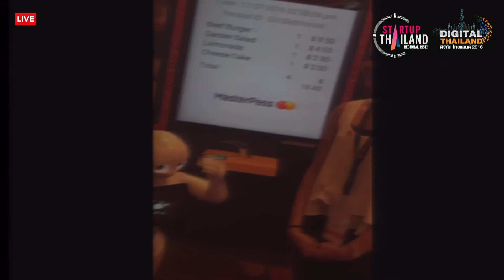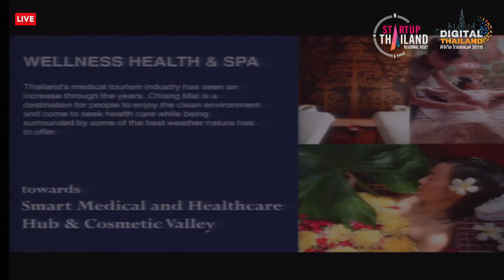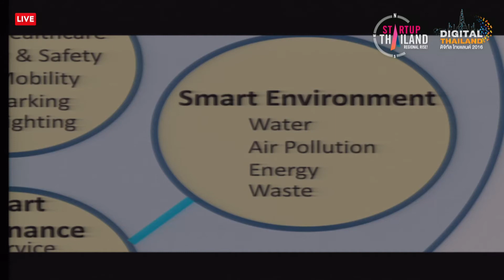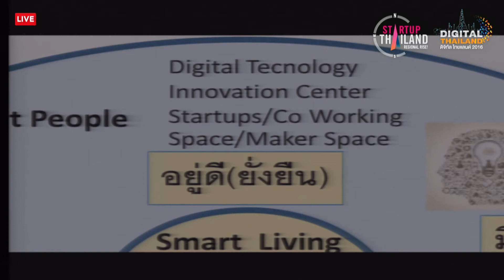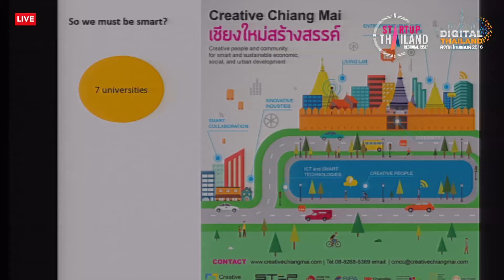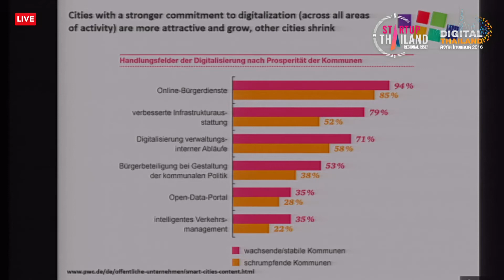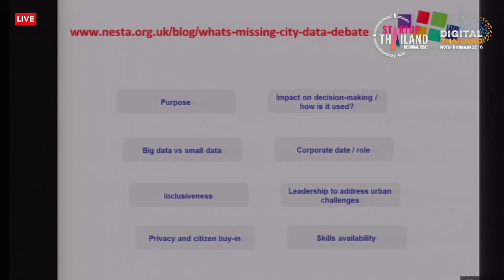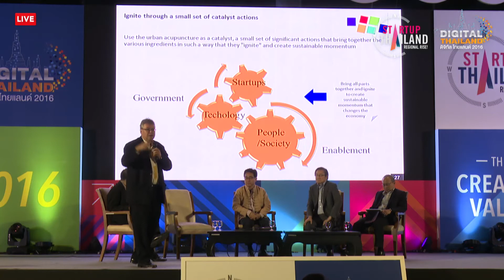การเสวนา หัวข้อ “Chiang Mai Smart City and Northern Digital Workforce”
เปิดตัว “Startup Thailand & Digital Thailand” บุก 3 หัวเมืองใหญ่ เหนือ-อีสาน-ใต้ - เชียงใหม่, ขอนแก่น, ภูเก็ต!!

จากกระแสตอบรับอย่างมากล้นในงาน Startup Thailand และ Digital Thailand ที่ผ่านมา วันนี้จึงเป็นที่มาของกิจกรรมที่ขยายสู่ภูมิภาคอื่นด้วยการนำ Startup Thailand และ Digital Thailand เข้าด้วยกัน!!

ประเดิมที่แรกที่ "เชียงใหม่" ในวันที่ 5-7 สิงหาคม 2559 ณ ศูนย์ประชุมและแสดงสินค้านานาชาติเฉลิมพระเกียรติ 7 รอบพระชนมพรรษา โดยกระทรวงวิทยาศาสตร์และเทคโนโลยีจับมือกับกระทรวงเทคโนโลยีสารสนเทศและการสื่อสาร

From press conference for Startup Thailand & Digital Thailand 2016 held at National Innovation Agency yesterday.
Our next stop is Chiangmai ! The event will be held at Chiangmai International exhibition and convention centre (CMECC) this 5th - 7th August 2016